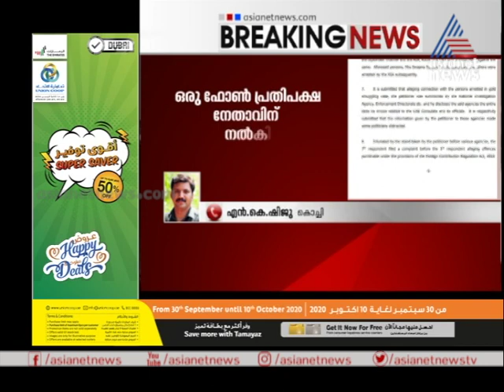ലൈഫ് കമ്മീഷൻ:3.8കോടി ഖാലിദിന്,68ലക്ഷം സന്ദീപിന്,പ്രതിപക്ഷനേതാവിനൊരു ഫോണും:ഹര്‍ജിയുമായി സന്തോഷ് ഈപ്പൻ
Unitac MD Santhosh Eppan  says they have gifted a phone to Ramesh Chennithala